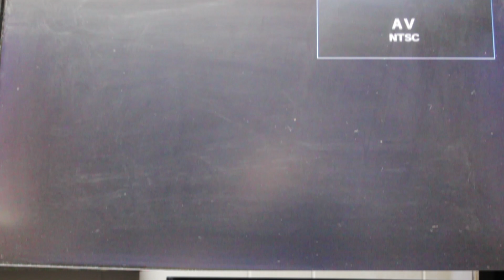NBA JAM : 60 Second Reviews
NBA JAM: Tournament Edition (1994 / Midway)